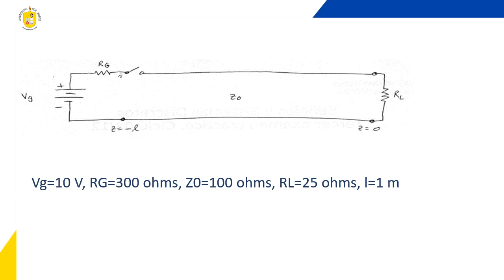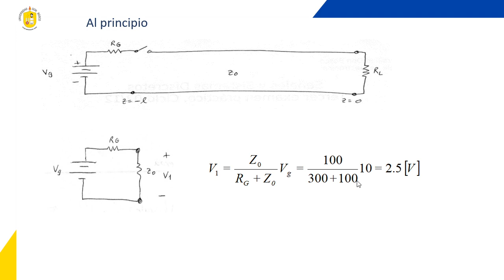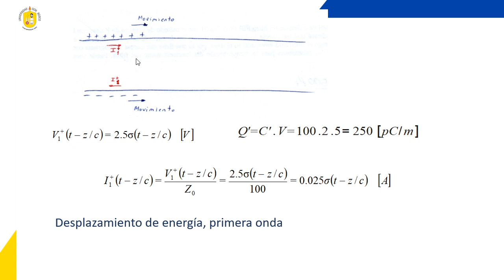Línea en CD parte 1